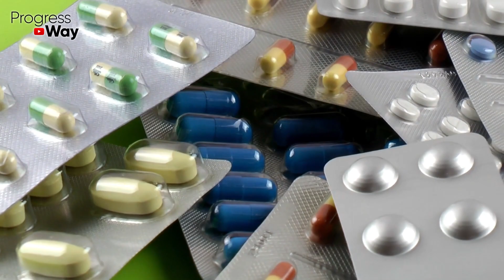Забытая МАЗЬ От ВАРИКОЗА! Всего 1 Тюбик и Через 3 Дня Ножки Были ЧИСТЫЕ!!!